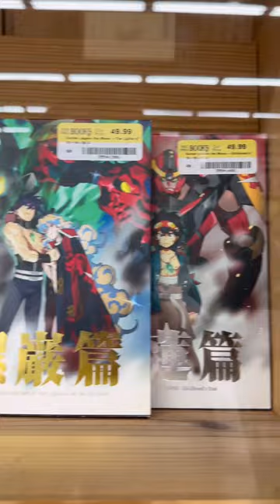Indiana half price books. Games books and more